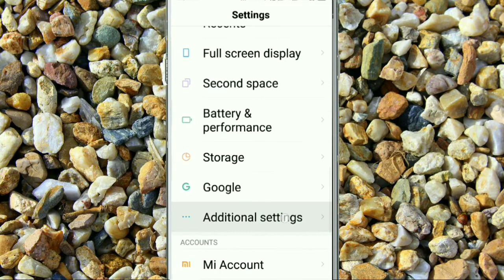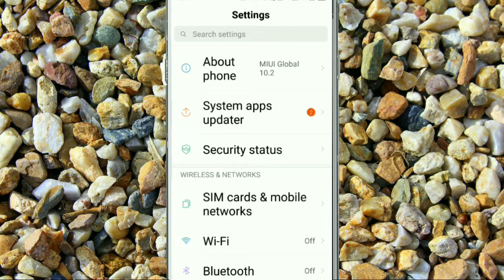Xiaomi Redmi Y2 | Bluetooth Problem Solve | Sending And Receive Or Not Turn On Problem